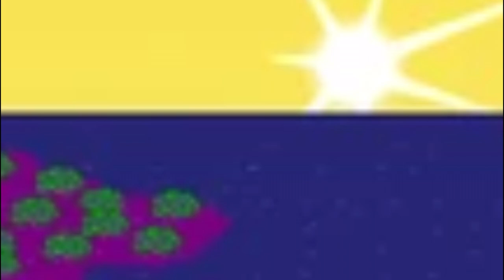Da Bomb 💣 - Abandoned Us (Official Visualizer)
Inspired by what Book said